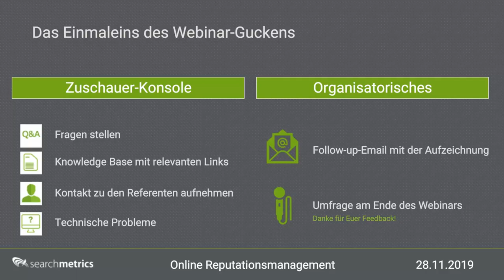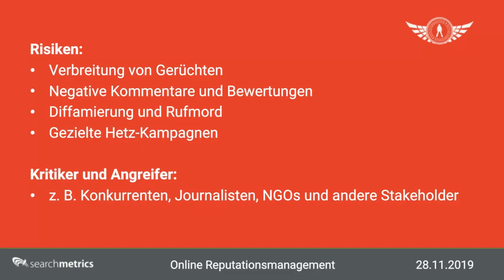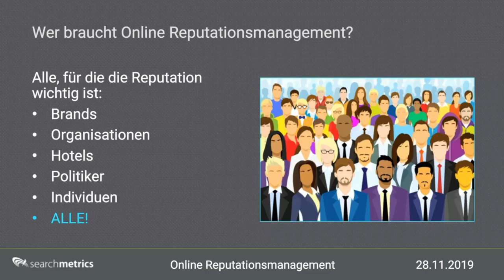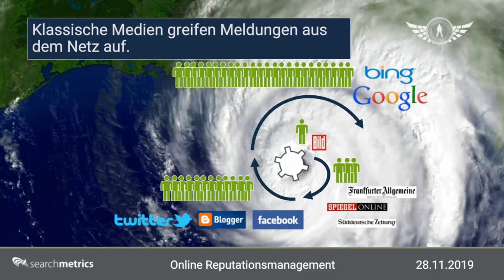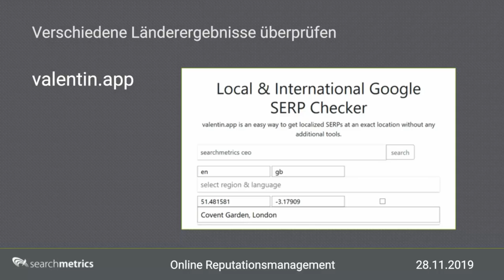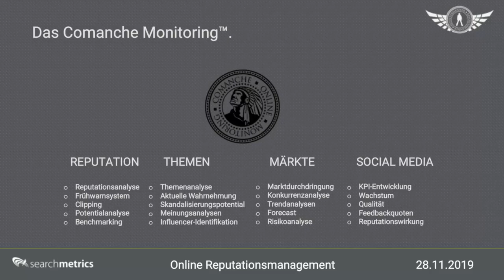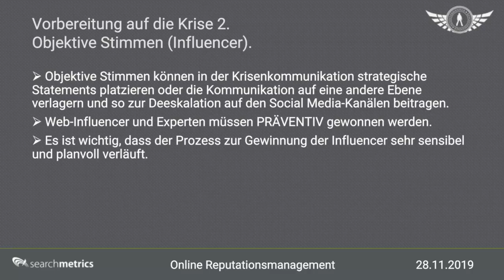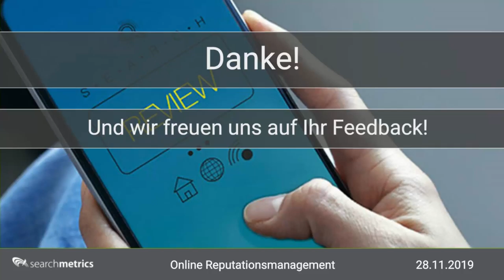🇩🇪 Online-Reputationsmanagement– Wie schütze ich meine Brand? - Searchmetrics Webinar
Online-Reputationsmanagement umfasst alle Aktivitäten, die die Darstellung Ihres Unternehmens oder Ihrer Brand im Internet beeinflussen können. Was sehen Kunden, wenn Sie Ihr Unternehmen googeln? Wie reagieren Sie auf eine negative Berichterstattung? Und wie können Sie sich auf einen möglichen Shitstorm vorbereiten?

In diesem Webinar beleuchten Searchmetrics und die REVOLVERMÄNNER das Thema Online-Reputationsmanagement aus verschiedenen Perspektiven. Bei Searchmetrics geht es vor allem um die Darstellung Ihres Unternehmens in den Google-Suchergebnissen und wie Sie diese verbessern können. Dazu bringen die REVOLVERMÄNNER Ihre Erfahrung in der Krisenkommunikation, dem Reputations-Monitoring und der Verteidigung gegen Online-Angreifer mit, um Ihnen ein umfassendes Bild von den Gefahren im Internet zu zeigen – und um Ihnen zu erklären, wie Sie sich schützen können.

In diesem Webinar werden Sie lernen:
- Welche Gefahren bestehen, wenn Sie nicht auf Ihr Online-Reputationsmanagement achten.
- Welche Maßnahmen Sie proaktiv treffen können, um Ihr Image im Internet zu stärken.
- Wie Sie Ihr Unternehmen vor realen und virtuellen Bedrohungen schützen können.

Unsere Experten für dieses Webinar:
- Christian Scherg
Geschäftsführer der Revolvermänner GmbH
- Stephen Bench-Capon
Senior Content Marketing Manager bei Searchmetrics